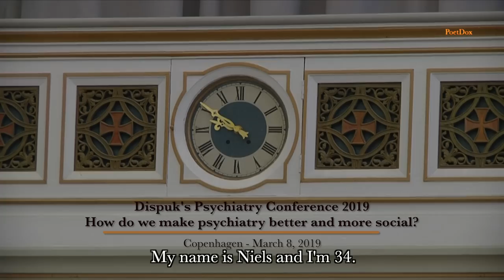Niels Palle Holm - Psychoeducation Outpatient - Dispuk - March 8, 2019 - CPH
Niels 'Palle' Holm talks about his experiences with outpatient psychiatry and psychoeducation in Denmark,

Niels sought out psychiatry after an anxiety attack in 2017, yet could not recognize himself in their descriptions of who he was. And then there was the meds.

Niels is speaking here together with Allan Holmgren at Dispuk's annual conference on psychiatry in Copenhagen.

dispuk.dk